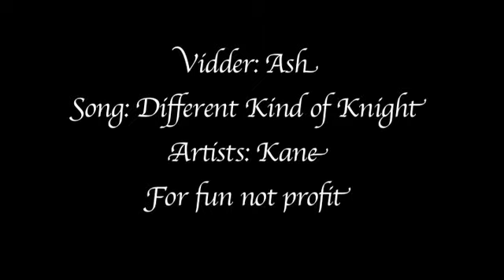Different Kind of Knight (Road So Far)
Made for Live Journal "gleeweek".  Intro style vid for end S3.  I adore this song - it's slow and quiet but the lyrics are spot on for the boys.